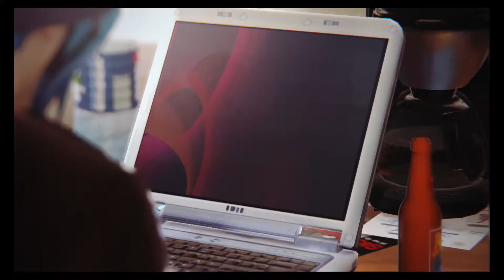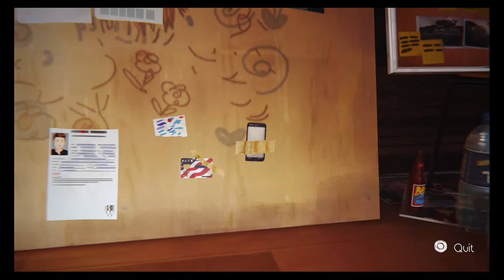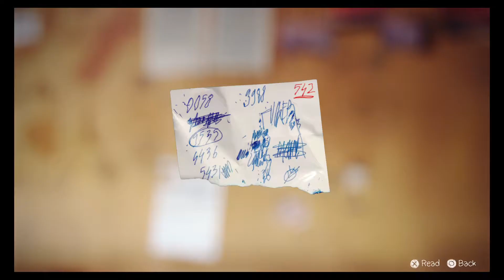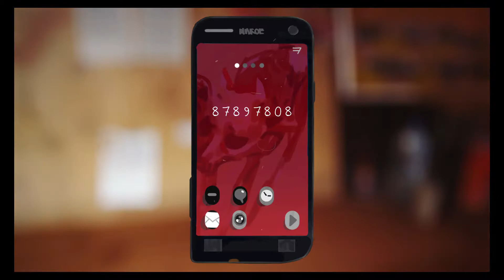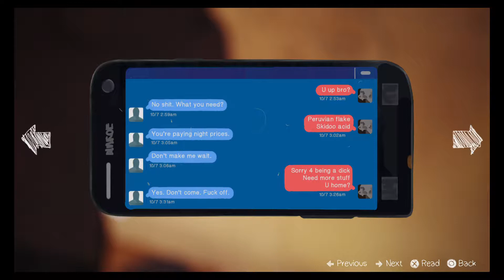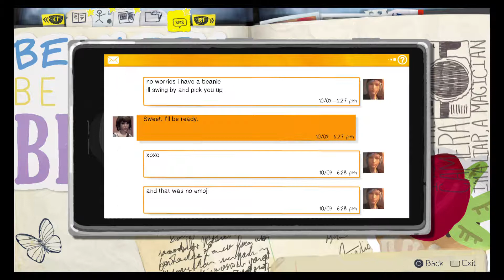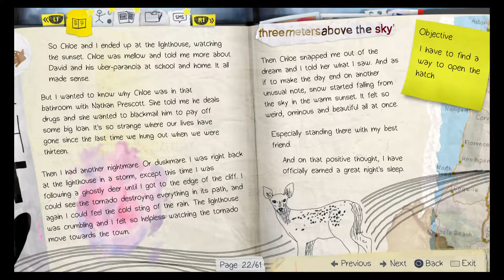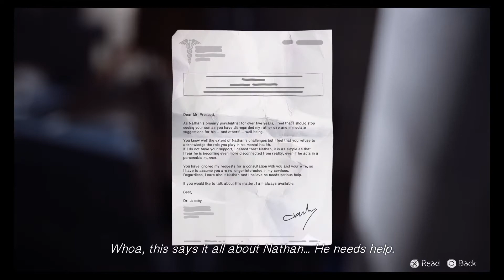Life Is Strange | Part 10